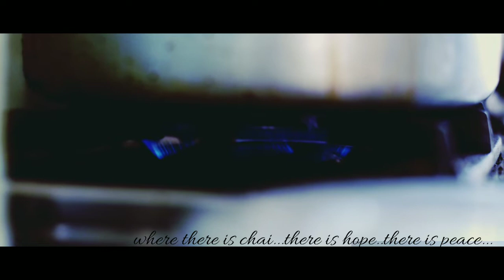CHAI- A EMOTION